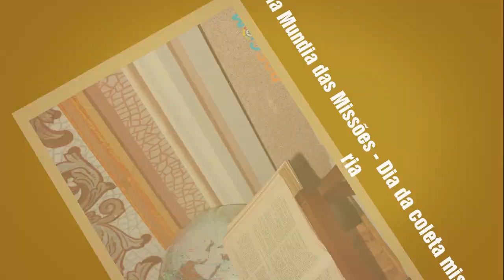Dia mundial das Missões 2018 - Missa do sábado - Capela Santa Rita de Cássia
Dia mundial das Missões - Missa do sábado - Capela Santa Rita de Cássia - Bairro dos Souzas Monteiro lobato - Diocese de SJC - SP

A entrada da  capelinha missionária pelos coordenadores da Capela,  ela é um dos símbolos da Grande Missão Continental. Representa o "Cristo do envio". Nela está contido a espiritualidade e o programa pastoral da V Conferência de Aparecida: “Discípulos missionários de Jesus Cristo, para que nossos povos nEle tenham vida. ‘Eu sou o Caminho, a Verdade e a Vida’” (Jo 14, 6). A figura central da capelinha é uma representação do Cristo Ressuscitado, no envio missionário dos discípulos. E abaixo as palavras do envio discipular: “ide e fazei discípulos a todos os povos” (Mt 28,19).